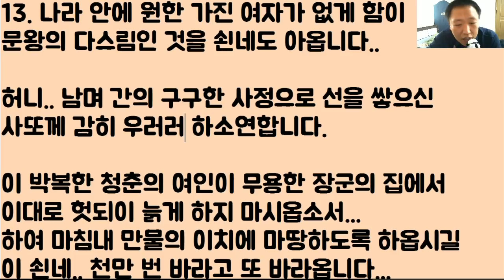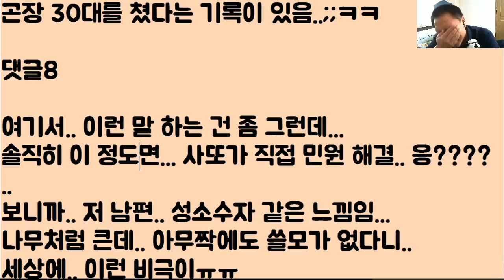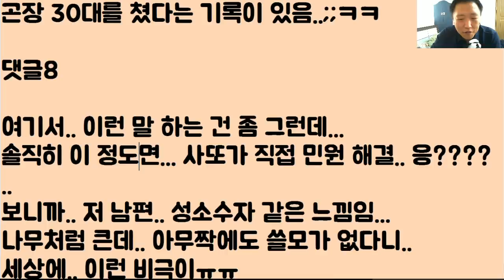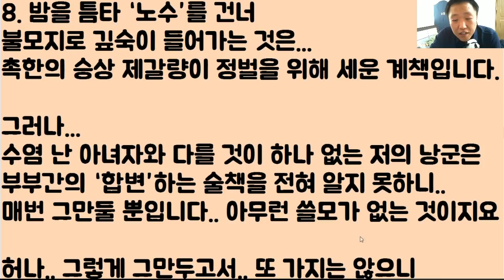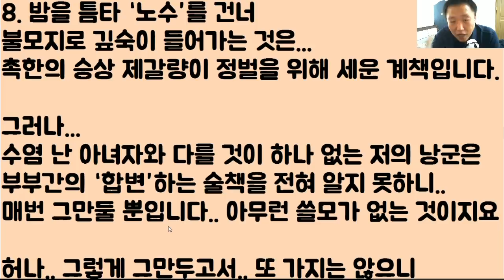[미친ㅋㅋㅋㅋ] 개 망할 남편이 존내 안 해줘서...개 빡친 마음에.. 나라에 신고한 썰 푼다!!